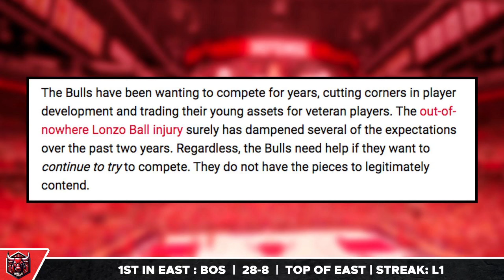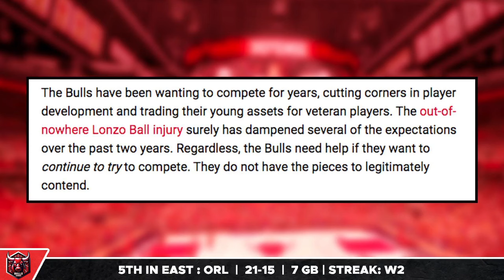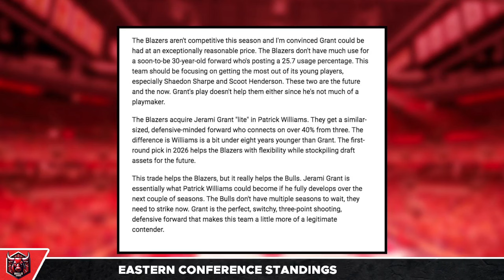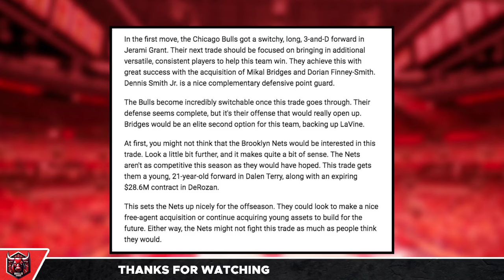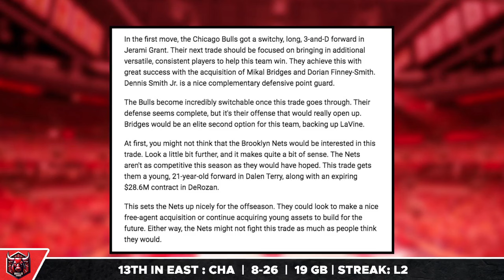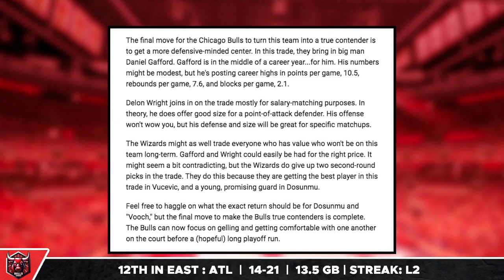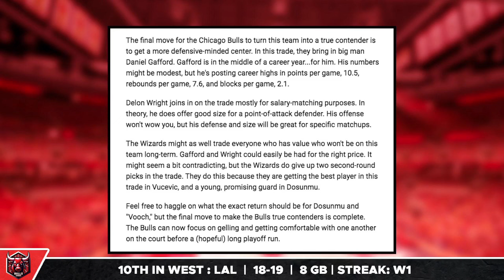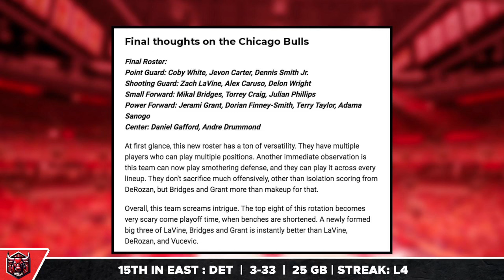This COULD Change EVERYTHING....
In this video your host, Joey Mercer, breaks down the recent INSANE reports of a Chicago Bulls step by step plan to become instant contenders.

0:00 Bulls news
0:50 Crazy plan just might work...

Bulls Digest is a channel that breaks down all of the latest news, reports and rumours on the Chicago Bulls. This includes coverage on players such as DeMar DeRozan, Zach Lavine, Alex Caruso, Lonzo Ball, Nikola Vucevic, Patrick Williams and everyone on the Bulls Roster!